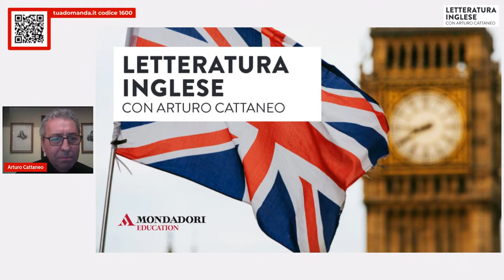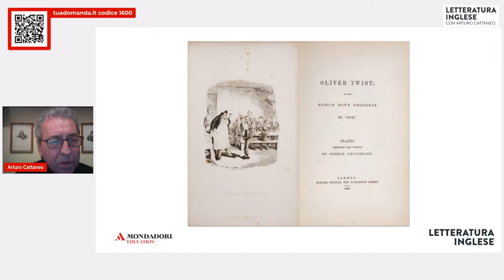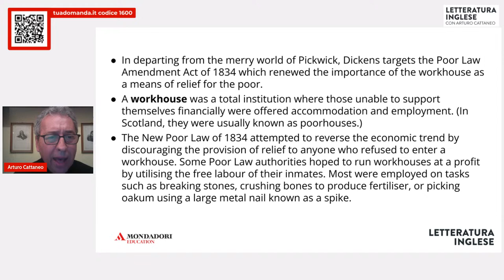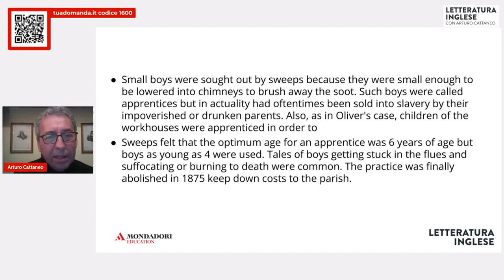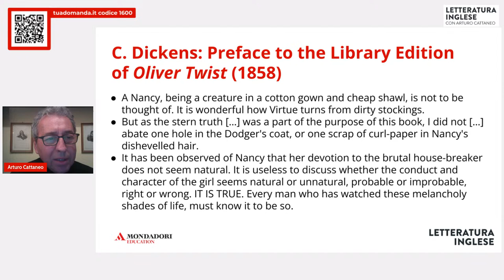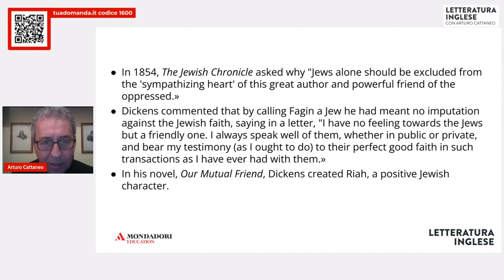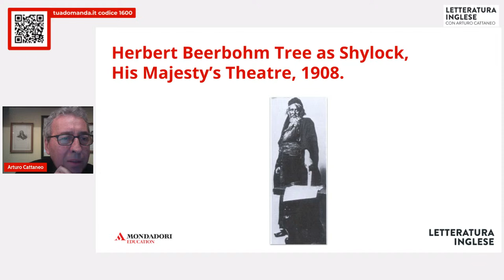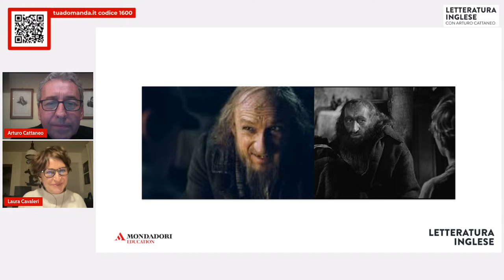Oliver Twist: social criticism and race issues on page and on screen | Arturo Cattaneo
Besides being one of Dickens’s best-known and best-loved novels, Oliver Twist is also the first step in the writer’s life-long commitment to contemporary social issues. Among these, the treatment of the Jewish character in the novel – Fagin, the leader of the juvenile gang into whose hands Oliver falls – is certainly one of the most controversial. It brought Dickens some harsh criticism while the novel was being published, which resulted in some telling textual revision. The race/religious issue turned out to be even more relevant when the novel was adapted to the screen in the 20th century. A comparison between David Lean’s Oliver Twist (1948), Carol Reed’s musical, Oliver! (1968), and Roman Polanski’s Oliver Twist (2005) shows how the portrayal of Fagin changes with the times and a growing awareness of race issues in modern societies. Equally relevant to the writer’s social concerns was his treatment of the exploitation of children in Victorian society and the realistic portrayal of the hard life of prostitutes, for which too he was harshly criticized in his own time. Nearly two centuries after its publication, Oliver Twist hasn’t lost its appeal to readers of all ages and it has also come to be regarded as a novel central to the tradition of social criticism.

Relatore

Arturo Cattaneo è Professore Ordinario di Letteratura Inglese presso l'Università Cattolica di Milano. Ha pubblicato libri e saggi in italiano e in inglese. Tra i libri, un lungo saggio creativo, Shakespeare e l'amore (Einaudi, Torino 2019). È autore di A Short History of English Literature (Mondadori, Milano 2019), e di una serie di storie antologiche della letteratura inglese per le scuole superiori (L & L l’ultima, edita da Signorelli, Milano). Ha pubblicato due romanzi: Ci vediamo a settembre (2010, Sedizioni) e La notte inglese (2012, Mondadori).